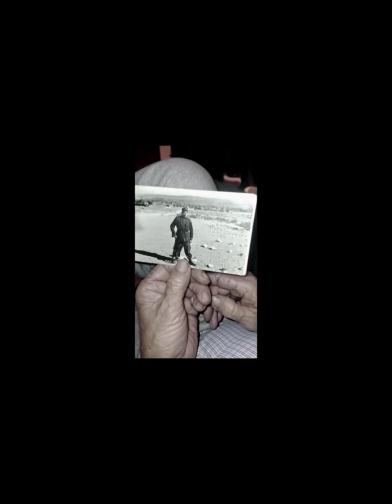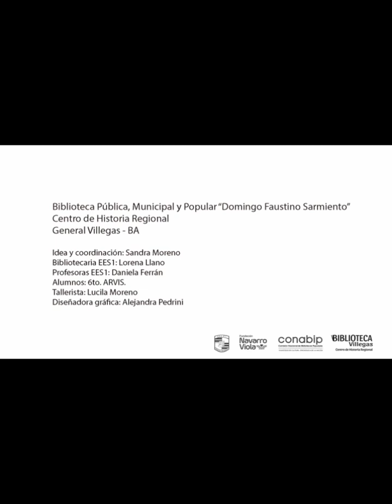Tu testimonio, nuestro patrimonio. Ángel R. Pinedo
Proyecto que el Centro de Historia Regional realizó con los alumnos y alumnas de la Escuela Secundaria 1, de General Villegas.